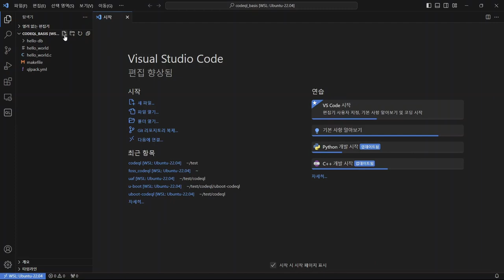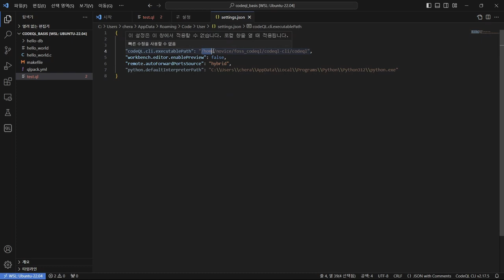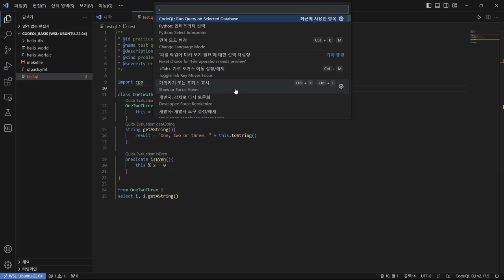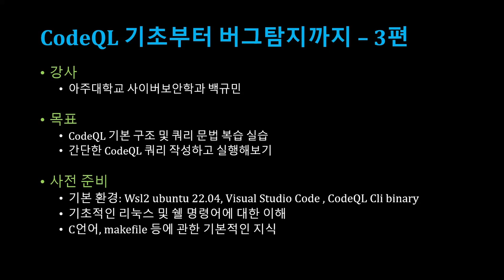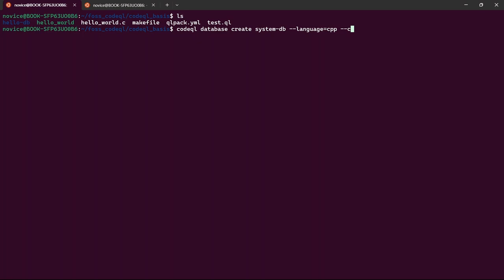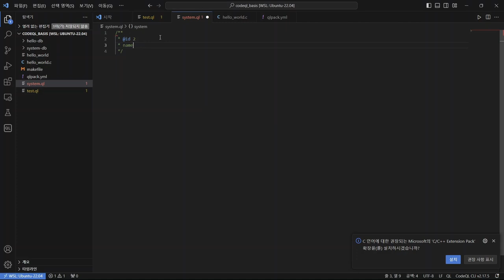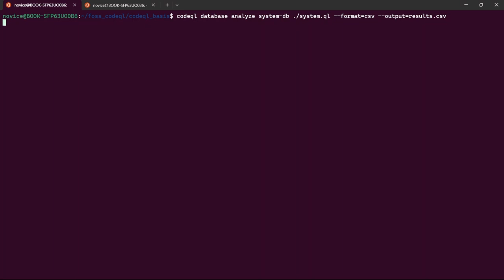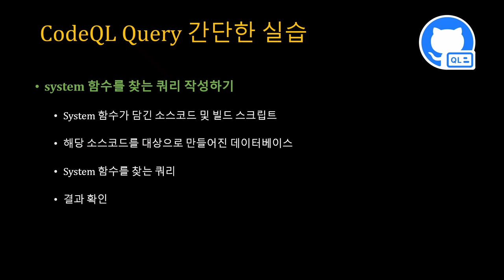[SWTT] CodeQL 기초부터 버그 탐지까지 (3/5)